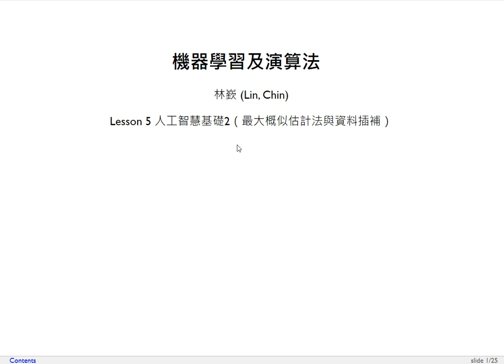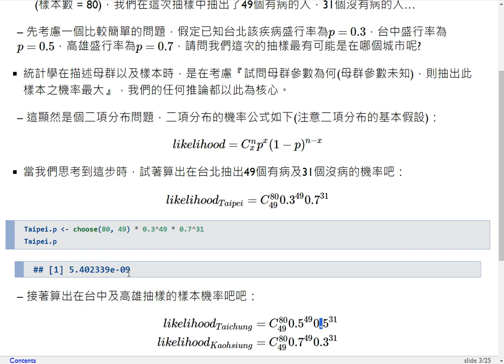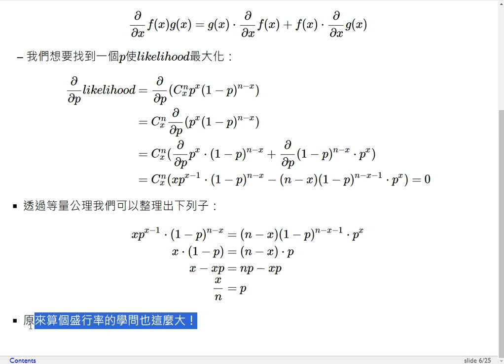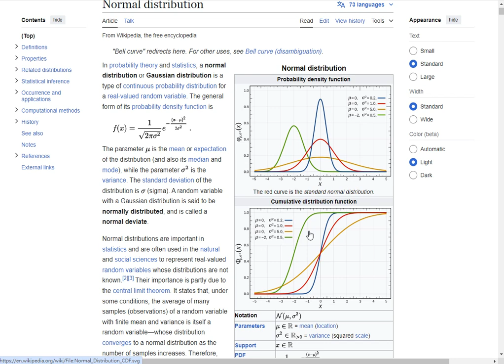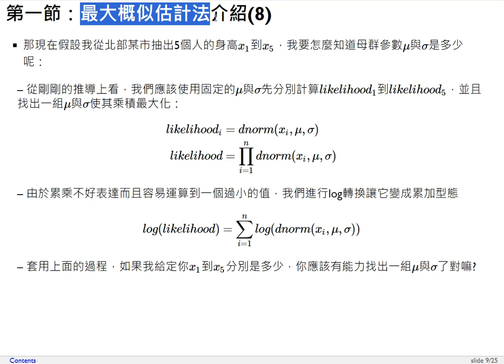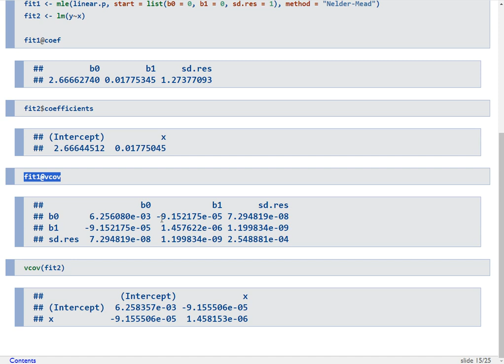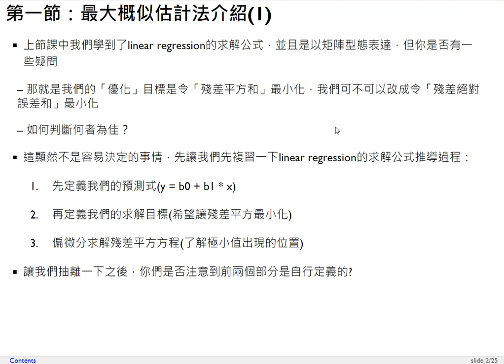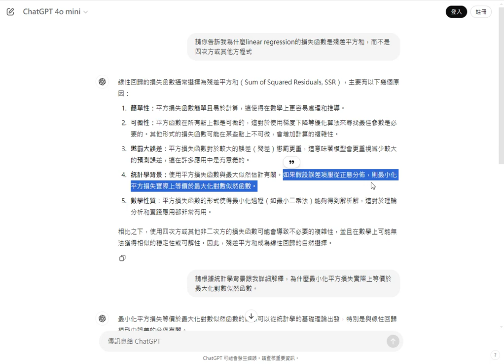機器學習及演算法-第五課 人工智慧基礎2（最大概似估計法與資料插補）